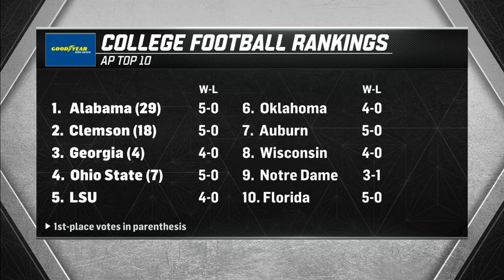Ohio State is the number one team right now – David Pollack | College Football Live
Joey Galloway and David Pollack provide their pick for the top team in nation on College Football Live after Week 5 of the 2019 season. Pollack goes with the Ohio State Buckeyes, while Galloway says the Clemson Tigers should remain number one. When discussing which team would be the first out of the College Football Playoff right now, Pollack picks Clemson while Galloway says Ohio State.